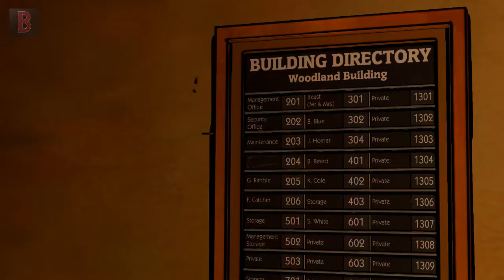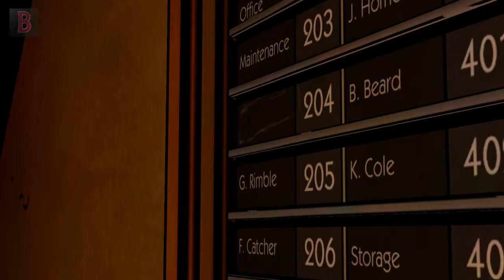[Bölüm 2] The Wolf Among Us Episode 1 - Faith - Türkçe Seri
Delikanlı oda arkadaşı, herkese lazım oda arkadaşı, bazı kötü yönleri olsa da sevdim kendisini, her şey tam yoluna girecek derken asıl olaylar şimdi başlıyormuş haberimiz yokmuş.
 2. bölümden devam